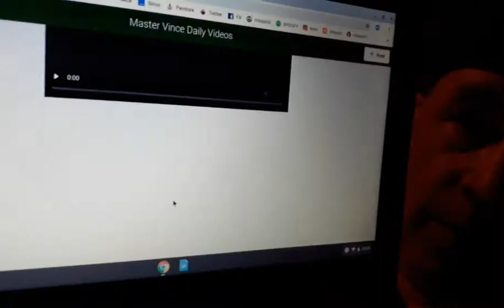2020 06 16 Master Vince good morning & lesson for today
Happy Tuesday, June 16!!!

Today we mark:
Bloomsday
Fresh Veggies Day
National Fudge Day
World Sea Turtle Day

In honor of Fresh Veggies Day can you show me your veggies?

Today’s Quote: I'm an idealist. I don't know where I'm going but I'm on the way.  — Carl Sandburg

CHECK INS: Avery, Mia Siena K. Veda

Story book added: The Digger and the Flower

A Virus-free Master Vince